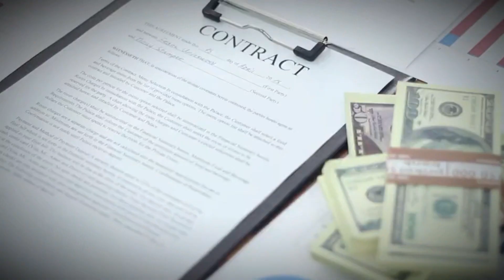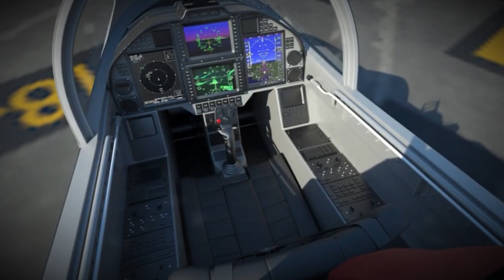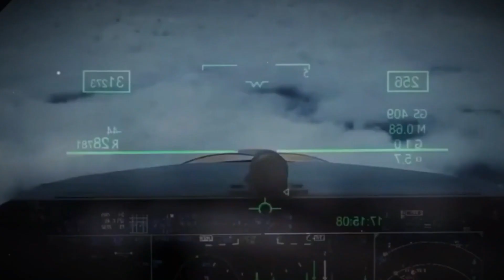The Future of Air Combat: Japan's Fighter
Welcome to our ultimate guide to Japan's Mitsubishi F-X fighter jet. In this video, we will explore the history, capabilities, and specifications of this advanced aircraft developed by Mitsubishi Heavy Industries for the Japan Air Self-Defense Force. From its inception to its role in modern aerial warfare, we will cover everything you need to know about the powerful F-X.